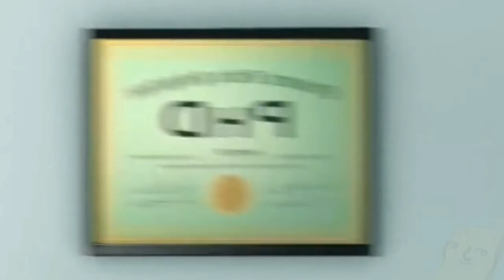Guess This Mater's Tall Tales Episode! (Wrong Answers Only!)